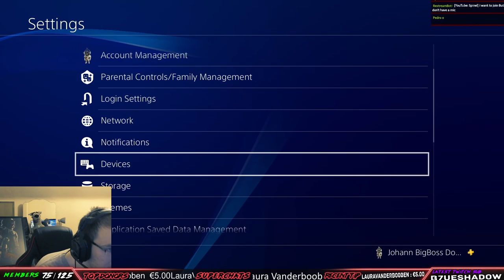☠ Friday the 13th The Game PS4 Funtime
I stream on DLIVE too. Check it out guys.

1. Be Respectful to everyone. No Personal Questions
2. Don't ask to add/join me or invite me (Unless I know you already)
3. No Telling The Streamer What to do or How to play. You will be Timed Out!!!
4. Do not type in all caps or use excessive emojis.
5. Try to speak English so everyone can understand and communicate.
6. Do not yell at the Nightbot OR MODS. You will be timed out or BANNED!
7. Do not promote/advertise your channel.
8. No Politics, Religious Talk. No hate speech (racism, sexism, homophobia, etc)
9. If you make me Cringe I will Time you Out!!!

MONDAY - 12:00-16:00 & 19:00-23:00
TUESDAY - 12:00-20:00
WEDNESDAY- 19:00-23:00
THURSDAY - 12:00-20:00
FRIDAY  - 12:00-16:00 & 19:00-23:00

Chat backgrounds and Thumbnails Created by BlueShadow and a small few by Myself and my noobish skills. Background Music Created/Arranged by David T. Gregory

KreaKathiv
Holvax
m4djoker
blueshadow
silentdrifter24
EddieFnG
JayIgnition
LiphPetrucci
YTSatrun
Glenny P
TRISH
RevolverOcelot
Tarantula
Laura VanderBooben
Harry_Sherman

BigBossIncarnate ©